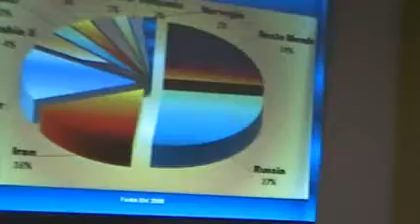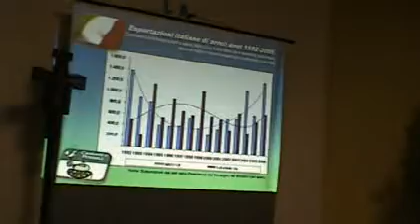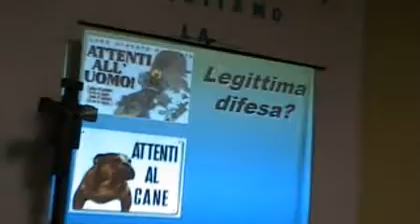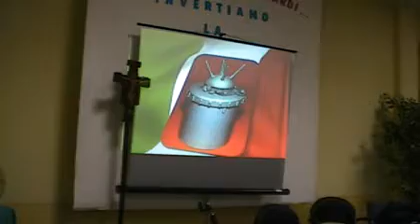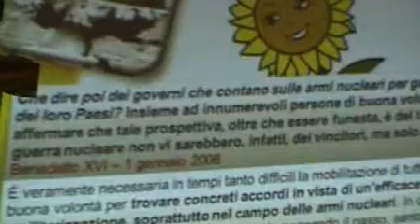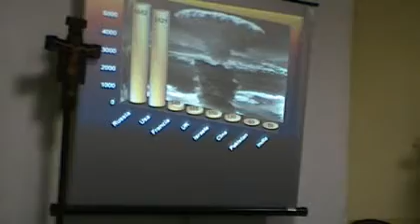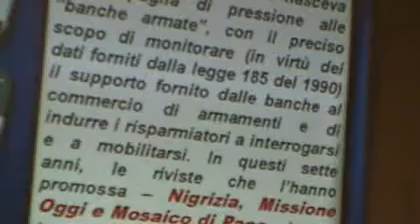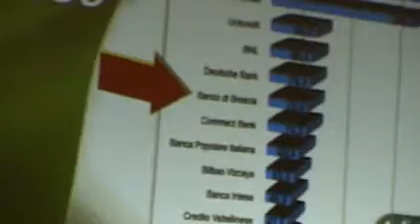Una Pace armata! Armi Export e cammini di Pace - Parte Seconda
Intervento di don Fabio Corazzina, Coordinatore nazionale di Pax Christi sul tema: “Una Pace armata! Armi Export e cammini di Pace”.
L’intervento si inserisce nell’iniziativa: “Prima che sia troppo tardi - I poveri non possono aspettare”, un ciclo di incontri promossi per approfondire la Campagna degli obiettivi di sviluppo del millennio, presso la Casa Comboni, V.le Venezia, 116 a Brescia.
Seconda parte dell'intervento.

Centro Missionario Diocesano Brescia